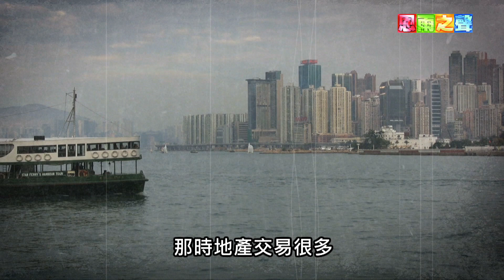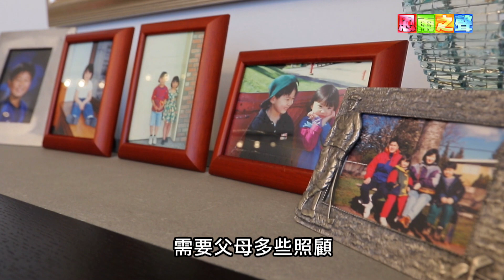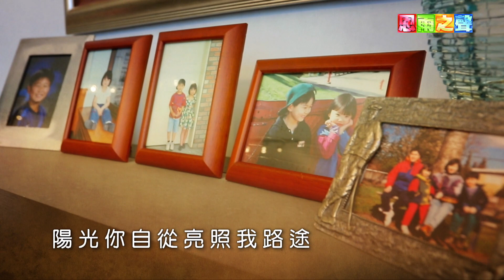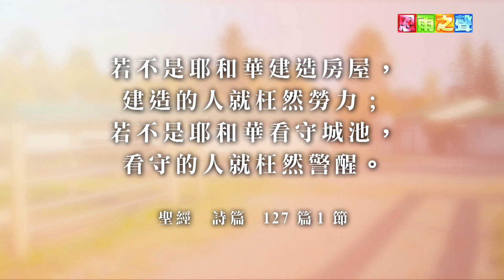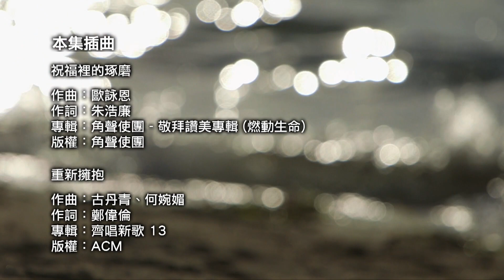恩雨之聲香港版 《心有所愛》王光耀 - 粵語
王光耀年紀輕輕，就賺得萬貫家財。他喜歡馬，更喜歡賭馬，且盡用工餘時間投入研究，因此將教養兒女的責任卸給太太，導致夫妻失和，子女疏離。他為了改善家庭狀況，決定移民加拿大，但換了環境，真的可以解決問題嗎？